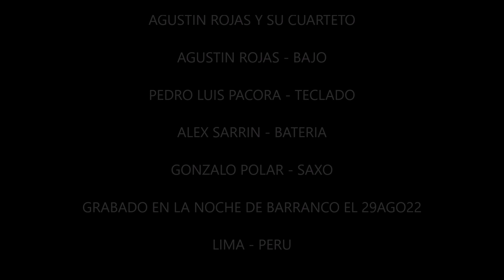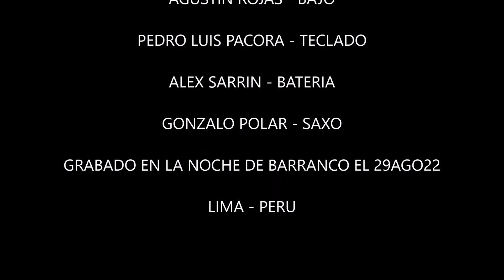Agustin Rojas Cuarteto en la Noche de Barranco 29AGO22 Lunes de Jazz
Agustin Rojas bajista, fundador de los lunes de jazz en La Noche de Barranco, vuelve despues de 16 años de ausencia al escenario que mas domina y conoce, para darnos una catedra magistral de Jazz junto con sus amigos y compañeros en esta nueva aventura, Pedro Luis Pacora en el teclado, Alex Sarrin en la bateria y Gonzalo Polar en el saxo, juntos nos llevan por un viaje maravilloso a travez de la musica y convierten el escenario en una suerte de Blue Note o Birdland de la ciudad de Nueva York, espero que esto sea el comienzo de muchos mas Jam Session a los que Agustin nos tiene acostumbrados y sobre todo darle las gracias infinitas por darme la oportunidad de poder haber tocado con el y sus musicos.